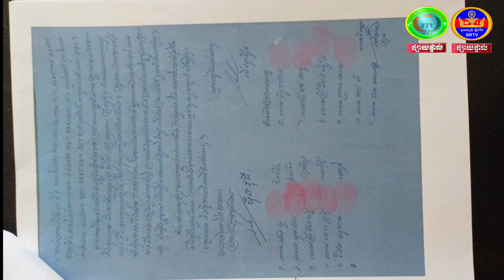ដីទីពបូជនីយដ្ឋានជាទ្រព្យសម្បត្តិរបស់រដ្ឋ ឈ្មោះ អាំវាសនា ជាមន្រ្តីហេតុអ្វី វគ្គ១